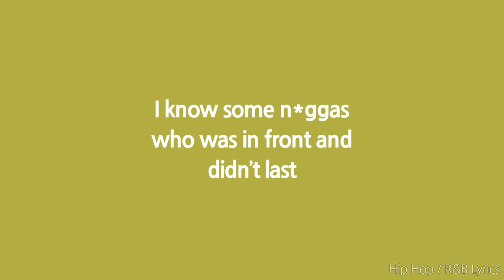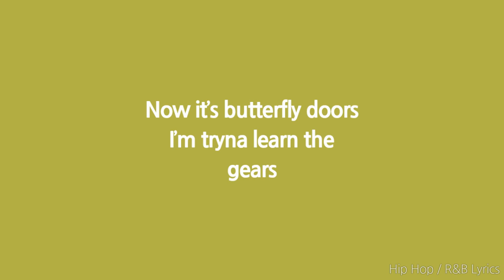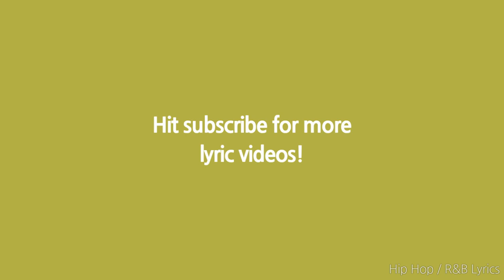NoCap - Shark Tale (Lyrics)